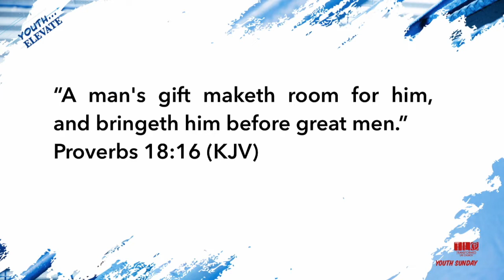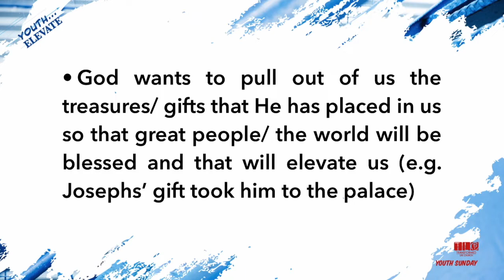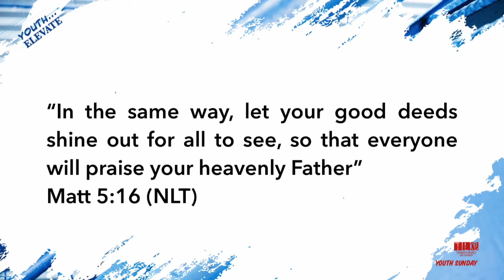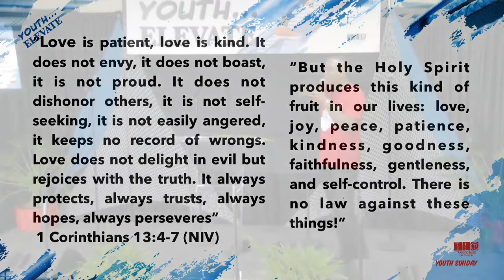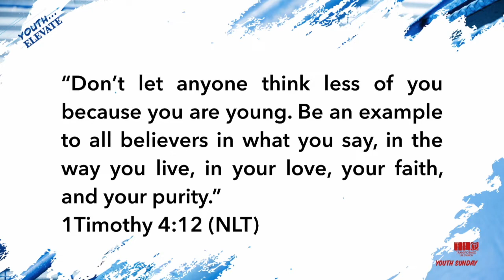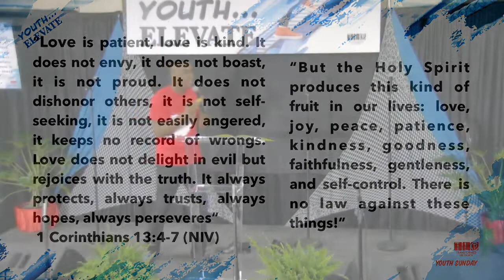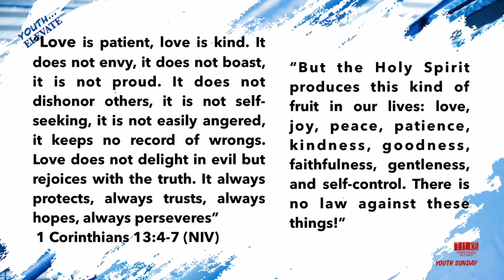Elevate | Youth Sunday 2019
Pastor Kavan Allen explains the purpose of God's elevation in a person's life and how to respond.

Sermon delivered on Sunday February 24, 2019 at TLC in Kgn, JM.